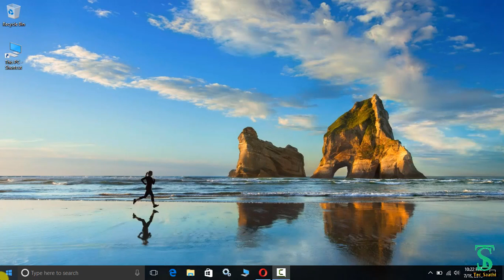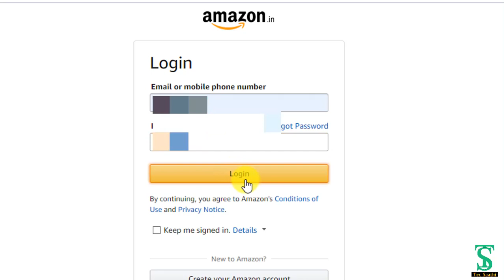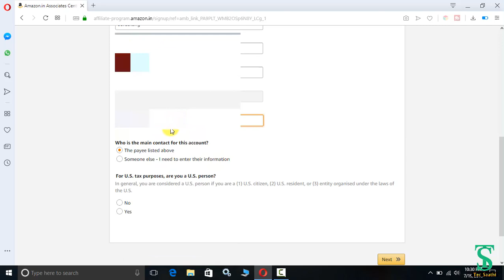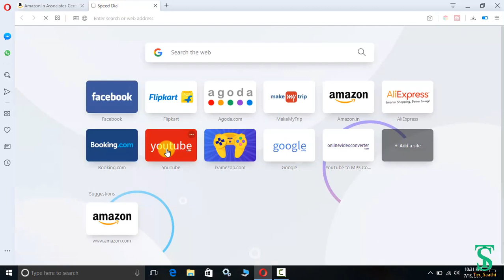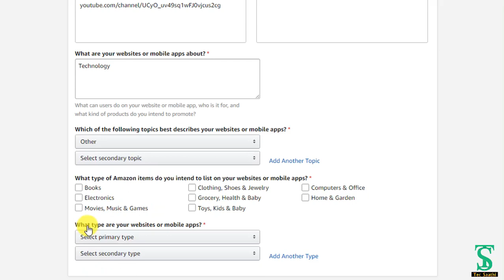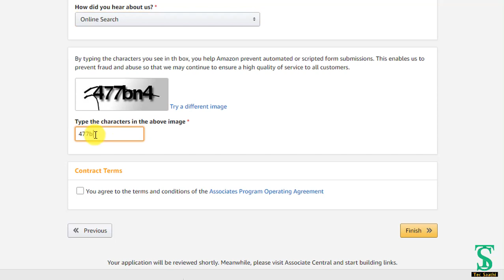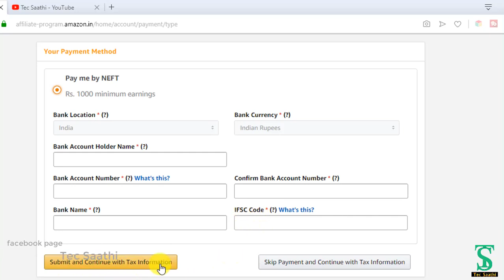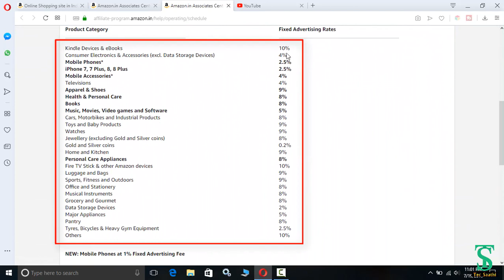How to create amazon affiliate marketing account details in Nepali/make money from amazon affiliate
Hello Saathiharu! amazon affiliate program ko nimti kasari details ma suru dekhi nai sahi prakarle account create garnu teyo step by step siknu saknu hunechha yo video duwara.yo video bata sahi prakarle account banaunu sikera paisa kamaunus.

how to earn money from amazon affiliate
How to set up amazon affiliate account new 2019
how to create amazon affiliate account in mobile 2019
make money with amazon affiliate program
Tech Nepali
technepali